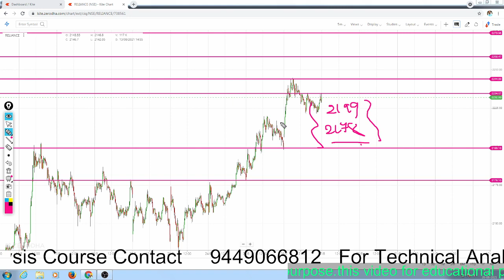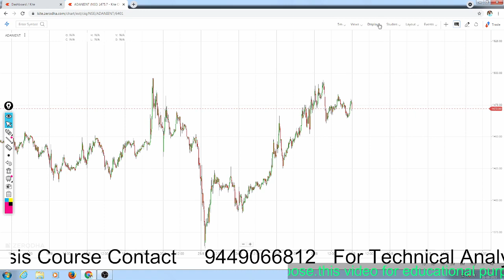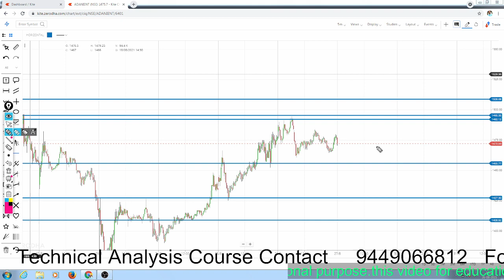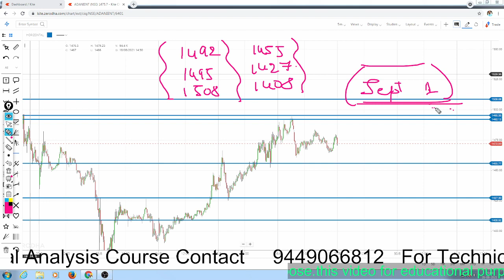Nifty / Bank nifty / Equity Stocks Daily analysis in Kannada.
in this video i am explained about Nifty & Bank nifty Daily analysis.

in this video i am explained about equity stocks  Daily analysis.

this rule can be used in all segment. equity. commodity. currency. and options.

this is simple rule need some practice.

Knowledge sharing and providing stock market guidance  Kannada language..

All post are educational purposes.

Please consult yours financial advisors before investing.

Trading involves high level of risk.

Looking for the BEST Discount Brokers? Click the below link ⤵️